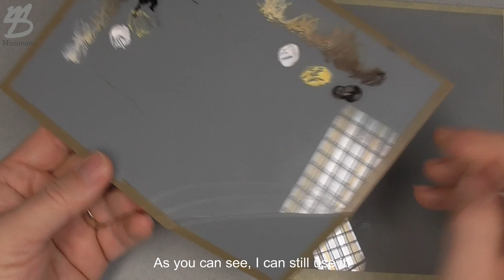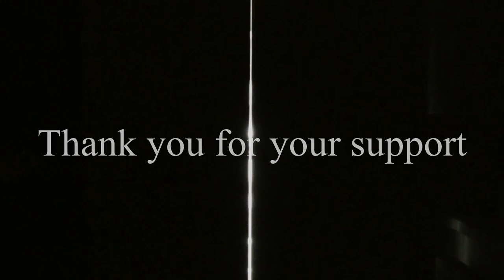DIY glass palette home made for oil colours.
Very easy homemade glass palette. Great for oil colours. Super easy to clean it.
You need only a piece of glass, a tape, three colours (black, white and yellow), knife or scissors and brush or airbrush.

LINKS:

DIY glass palette

Oil colours:
Winsor & Newton Artist colour set
Gamblin Oil Artist colour set
Rembrandt Oil Artist colour set

Acryl colours:
Army painters